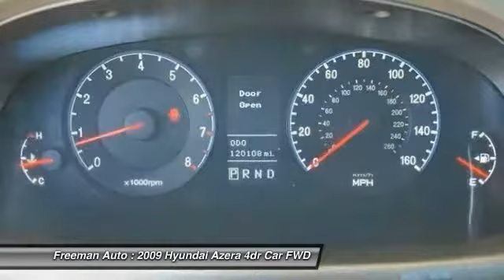2009 Hyundai Azera Irving TX 9A357730A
2009 Hyundai Azera Limited

Freeman Auto
1840 E Airport Fwy

This 2009 Hyundai Azera Limited is proudly offered by Freeman MazdaBased on the superb condition of this vehicle, along with the options and color, this Azera Limited is sure to sell fast. The quintessential Hyundai -- This Azera Limited speaks volumes about its owner, about uncompromising individuality, a passion for driving and standards far above the ordinary.You've found the one you've been looking for. Your dream car.More information about the 2009 Hyundai Azera:The 2009 Azera competes in the full-size sedan category with the likes of the Toyota Avalon and Nissan Maxima. With base prices starting at $24,970, it's a genuine value, with luxury features that rival those in vehicles costing significantly more. With especially roomy rear seating and a smooth, comfortable ride, it's an ideal vehicle for family duty or road trips.Strengths of this model include Affordable price, smooth ride, extensive warranty., and spacious interior and trunk